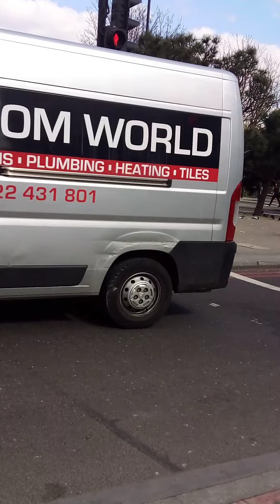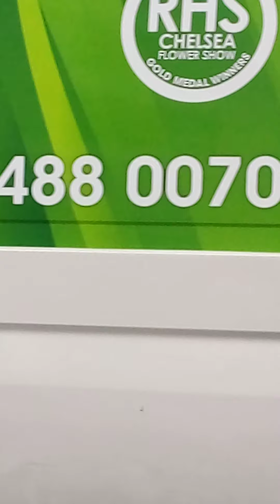Buses at Archway Station